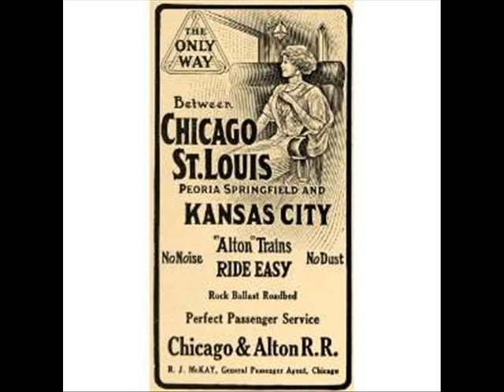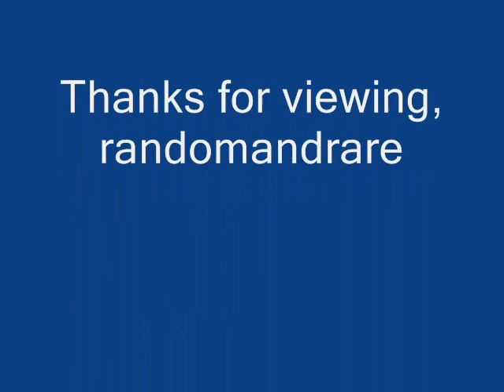Peetie Wheatstraw C & A Train Blues (1934)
Composed by William Bunch

Peetie Wheatstraw (William Bunch):Vocals & Piano

Recorded in Chicago, IL. Friday, September 7, 1934

Originally issued on the 1934 single (Vocalion 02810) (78 RPM)

This recording taken from the 1994 album "Peetie Wheatstraw Vol. 2" (Document DOCD-5242) (CD)